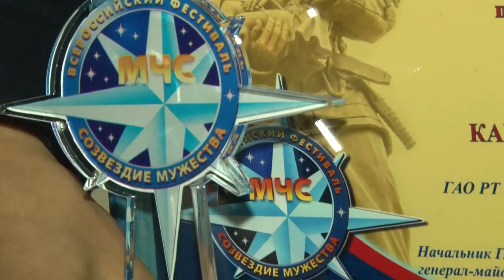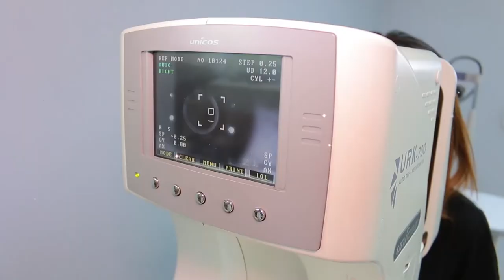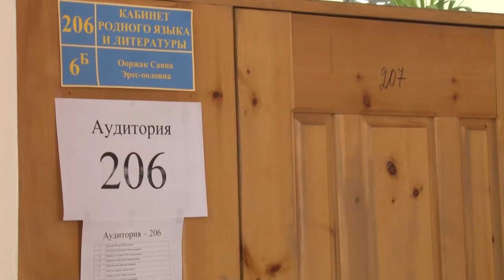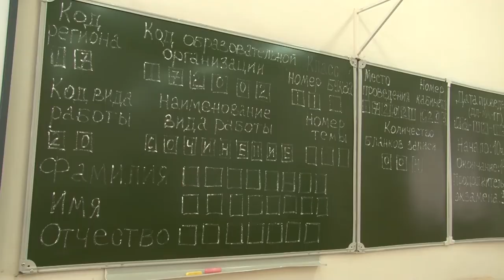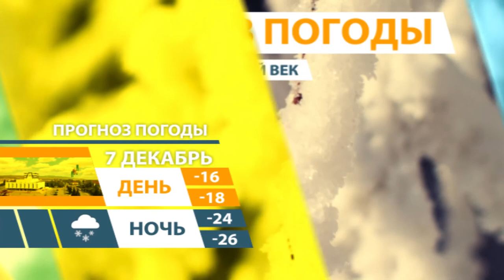НОВОСТИ ТУВЫ - Настоящий Герой - спас человека при пожаре - 06.12.2017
Начын Кара-Сал, учащийся Тувинского государственного лицея, в январе этого года спас из горящего дома своего соседа. История произошла вечером 1 января в частном секторе Кызыла. Начын, находясь во дворе своего дома, почувствовал резкий запах гари. Оглянувшись, он заметил дым, исходящий из соседнего дома, где проживает инвалид-колясочник. Обнаружив, что входная дверь в дом соседа снаружи закрыта, подручными средствами мальчик открыл засов. Из дома пошёл густой едкий дым, но Начын не растерялся, зная, что сосед не может ходить, громко окликнул его по имени. Услышав тихий голос, мальчик вошёл в дом. Юноша схватил мужчину за ногу и несмотря на то, что потерпевший в два раза больше его самого, прикладывая огромные усилия, спас его из горящего дома. На церемонии присутствовал и отец Начына, которого в момент награждения сына, переполняли чувства.